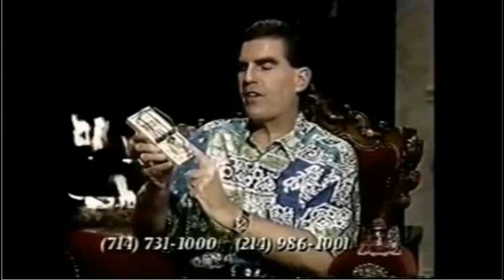EXPOSING NUT HOUSE OF THE CHRISTIAN CHURCHERS PEOPLE ARE GETTING BORED